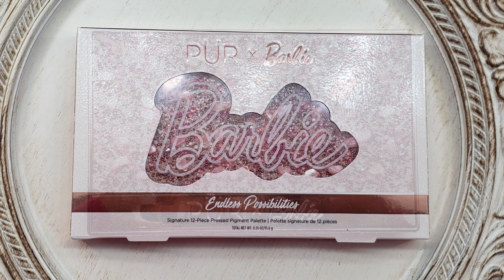PUR X BARBIE - NEVER LOOSE YOUR SPARKLE PALETTE - PUR COSMETICS- Review + 4 looks | FABULOUS MAKEUP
Qualidade 1080p

Olá Fabulosas e Fabulosos,

Hoje mostro pra vocês esta palette da marca PUR Cosmetics em parceria com a Barbie, a Never Loose Your Sparkle Palette.
Apresento a palette para vocês, faço quatro looks com ela e dou minha opinião sobre a mesma.

Espero que gostem, recriem e fiquem lindas!

Me chamo Ana Paula Beccaria, tenho 39 anos, casada com o amor da minha vida, tenho uma Princesa de 4 anos como filha e uma Dog muito fofa.

Sou uma Gaúcha Gremista que mora em São Paulo, Nutricionista por formação e completamente apaixonada por maquiagens.

Quando minha baby nasceu, deixei a nutrição para ser mamãe. Agora faço, com muito amor, vídeos para vocês, amo criar conteúdo e me divirto muito.

O legal de tudo é olhar para a câmera e falar com uma amiga ou amigo, no caso,  VOCÊS.

Beijocas!